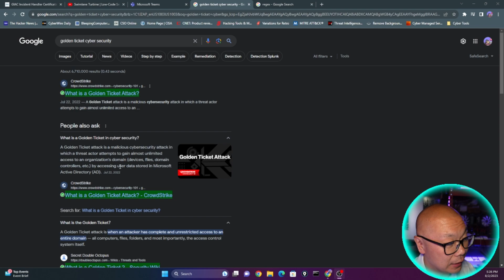Failing the most Technical Cyber Security Interview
Do not give up, even if you feel that you did not do well on any part of the interview.  Just keep at it!  I went through 8 very Technical question on the screening process.  ANd I have to say this was the most gruesome technical intervew yet!